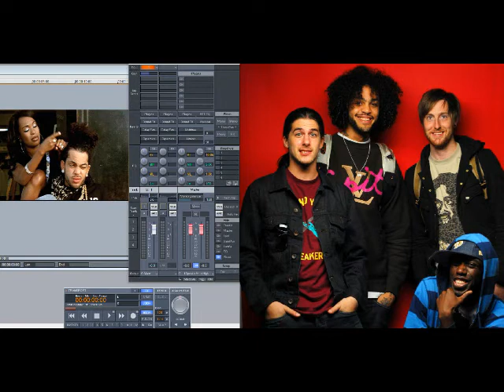Gym Class Heroes ft Patrick Stump – Cupid’s Chokehold (Slowed Down)